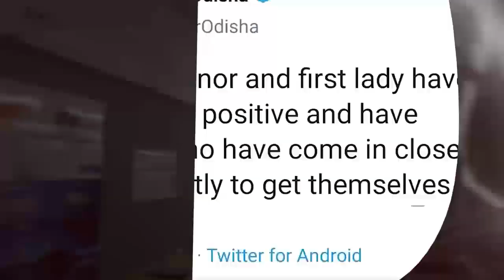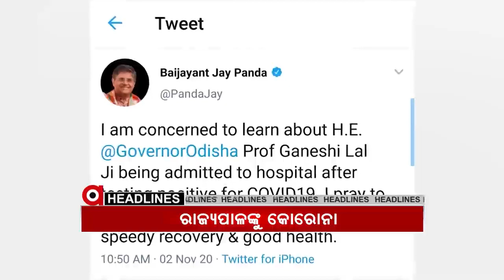Headlines 3Pm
ଉପନିର୍ବାଚନ ନେଇ ରାଜ୍ୟ ମୁଖ୍ୟ ନିର୍ବାଚନ ଅଧିକାରୀଙ୍କ ସୂଚନା... ବରିଷ୍ଠ ଚଳଚ୍ଚିତ୍ର ନିର୍ଦ୍ଦେଶକ ରାଜୁ ମିଶ୍ରଙ୍କ ପରଲୋକ... କଟକରେ ଖୋଲିବ ବାଣ ଦୋକାନ...ଆଜି 1389 ପଜିଟିଭ ଚିହ୍ନଟ...